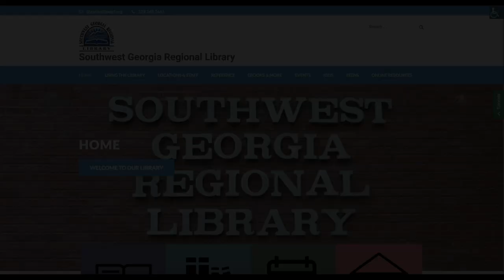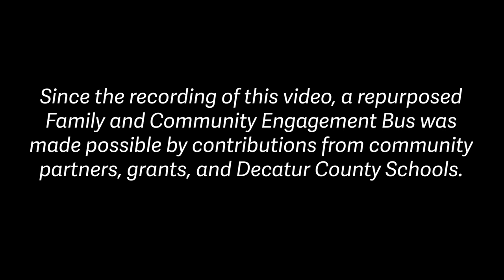Promising Practices: Decatur County School District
The Decatur County School District’s Family and Community Engagement Bus was designed to take its “Family Engagement on the Road” activities to a new level. Mobile training, such as this, would allow a greater number of parents and families to access technology and receive information needed to support their children’s education, thereby increasing student success.